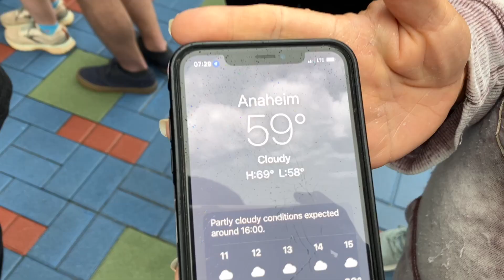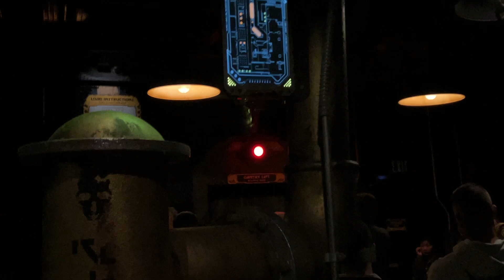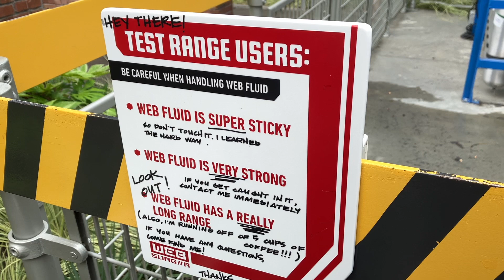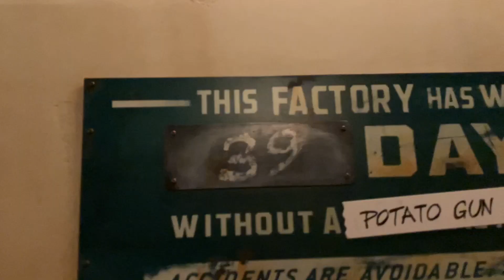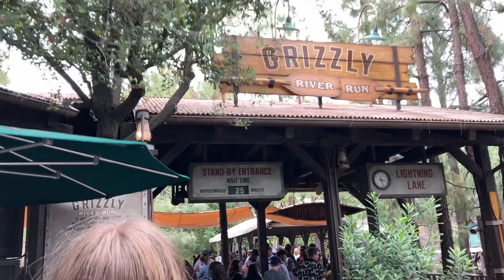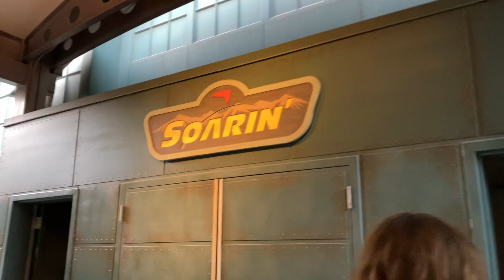14 HOURS AT DISNEY || Disney's California Adventure VLOG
I spent 14 HOURS at Disney's California Adventure. Watch as I ride Guardians for the first time, lose against my family on the Spider-Man ride, wait for over two hours for Cars, have to leave the line for Soarin'...when I was next in line, get surprised by the rapids, ride Incredicoaster, the ferris wheel of DEATH, Toy Story, finally ride Soarin', and finally end the night with Guardians again.